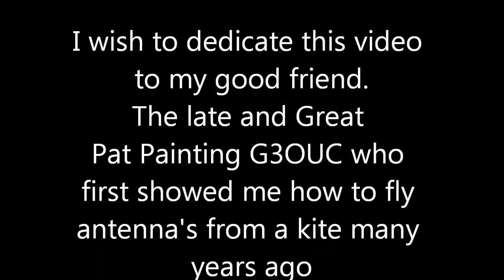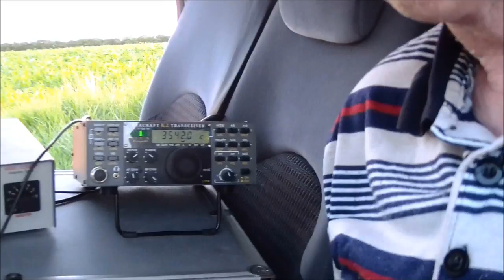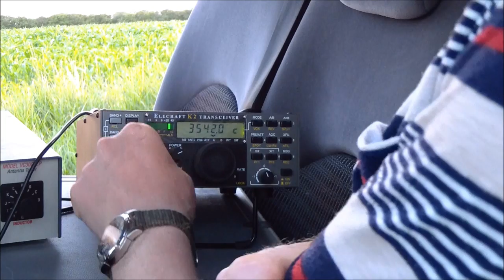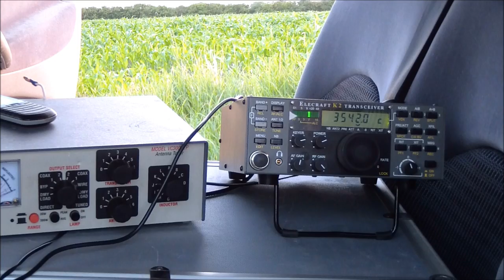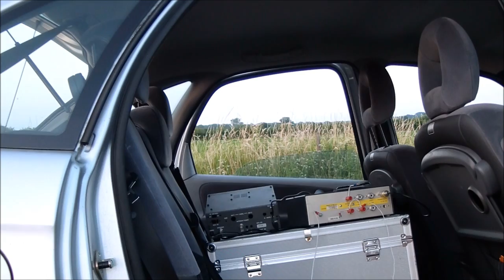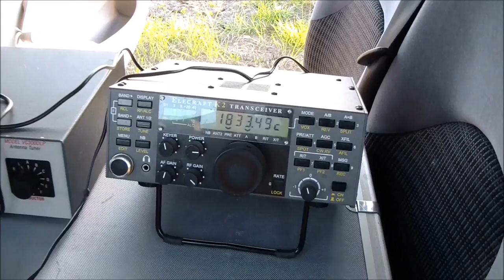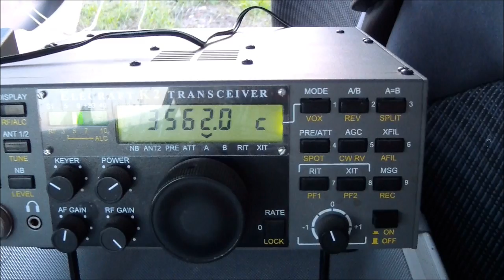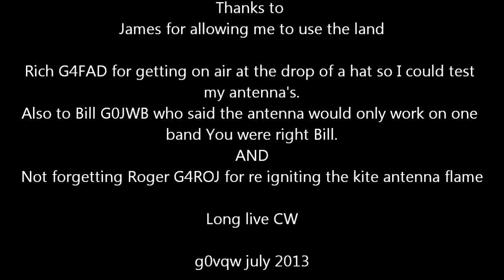THE SKY HOOK